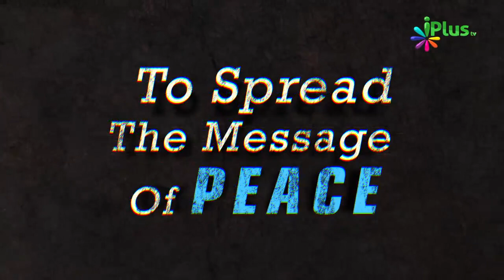Waqea - Kaabaa Ki Taameer Aur Hajre Aswad Ke Tanaaza'ah Ka Faisala By Shaikh Shamim Fauzi - iPlus TV